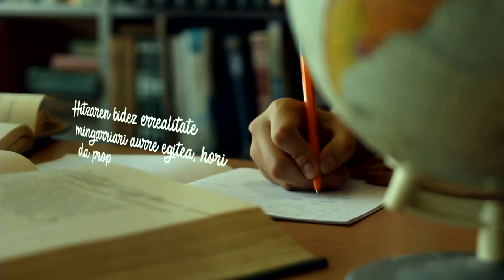Kultur Dealers ekimeneko berrikuntzen aurkezpena / Novedades del programa Kultur Dealers